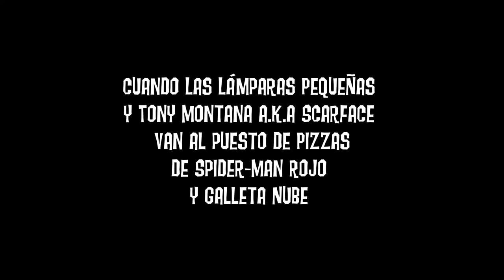Cuando Las Lámparas Pequeñas y ScarFace van al puesto de Galleta Nube y Yo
Inspirado de:
Cuando Marty, Alex, y Julien van al puesto de Hamburguesas de Burro